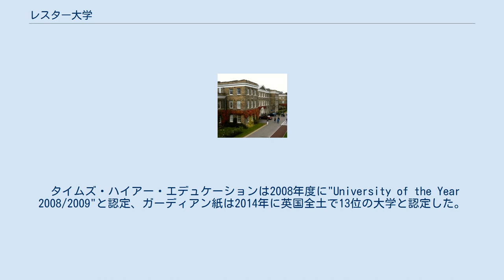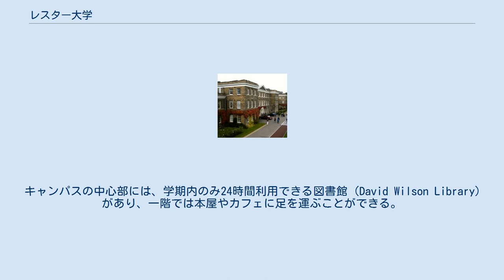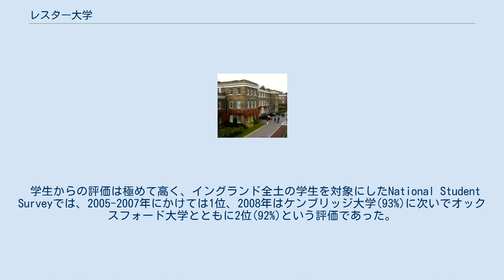レスター大学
レスター大学（University of Leicester）は、英国イングランド中部、レスター市に位置する国立大学。
 タイムズ・ハイアー・エデュケーションは2008年度に"University of the Year 2008/2009"と認定、ガーディアン紙は2014年に英国全土で13位の大学と認定した。
National Student Surveyにおける学生満足度は例年国内屈指である。
タイムズ紙はその印象を"Elite without being elitist（エリート主義に陥らないエリート）"と評した。
 2014年9月から1年間、眞子内親王が大学院博物館学研究科に在籍した。
 1921年設立。
1957年には英国王国から特許状がおり、正式に学位を認定できる立場になった。
1994年に1994グループに加盟。
 大学は街の中心部から南へ約1マイルほど離れている。
レスター市は英国初の環境都市として環境にやさしい街づくりを目指しており、暖かい季節には、大学に隣接する広大な公園の芝生の上で休憩する学生が多く見られる。
 キャンパスの中心部には、学期内のみ24時間利用できる図書館（David Wilson Library）があり、一階では本屋やカフェに足を運ぶことができる。
その先進的で機能的なデザインは英国国立大学図書館協会から高く評価され、「図書館デザイン賞」が授与されている。
 インディペンデント紙によるThe Good University Guide 2009では12位に、ガーディアン紙によるThe Guardian University Guide 2009では117校中15位にランキングされている。
 学生からの評価は極めて高く、イングランド全土の学生を対象にしたNational Student Surveyでは、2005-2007年にかけては1位、2008年はケンブリッジ大学(93%)に次いでオックスフォード大学とともに2位(92%)という評価であった。